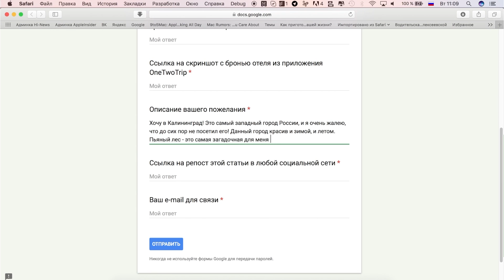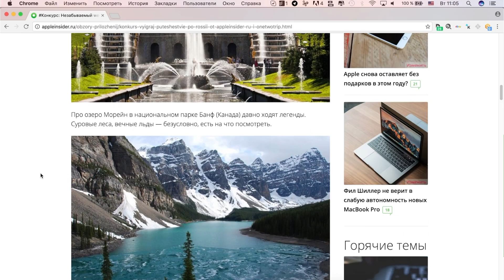Кто выиграл путешествие по России от AppleInsider.ru и OneTwoTrip?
Вот и подошел к концу конкурс от AppleInsider.ru и OneTwoTrip, в котором каждый из вас мог выиграть путешествие на двоих по бескрайним просторам нашей Родины.